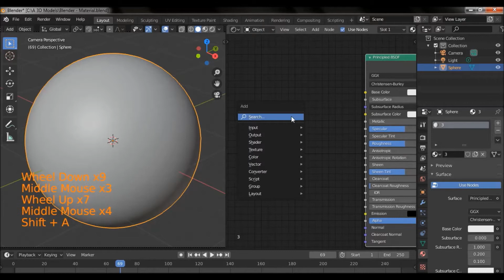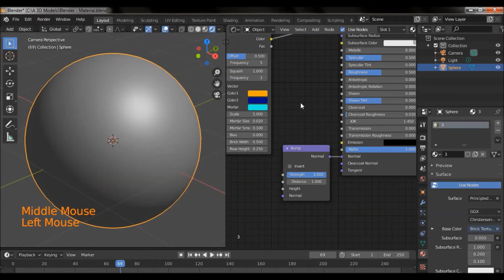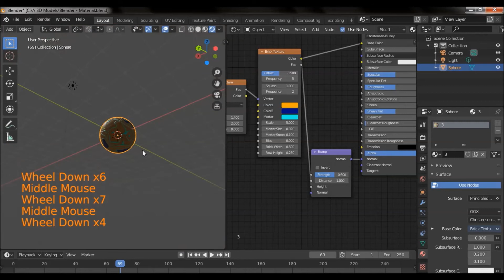Blender Material 3